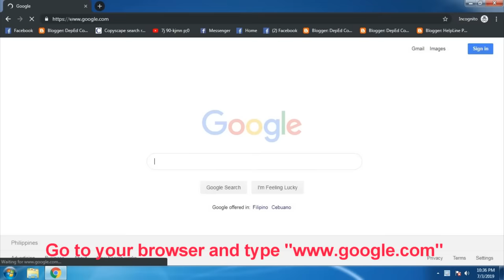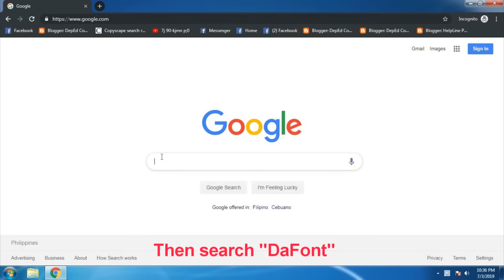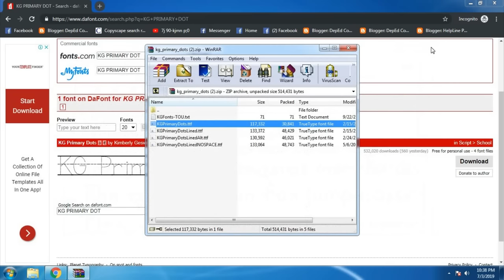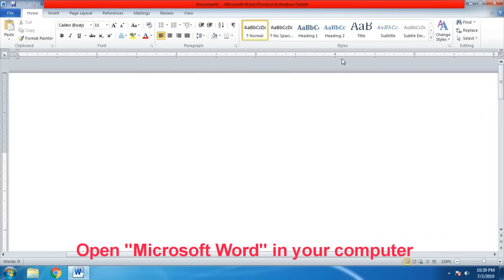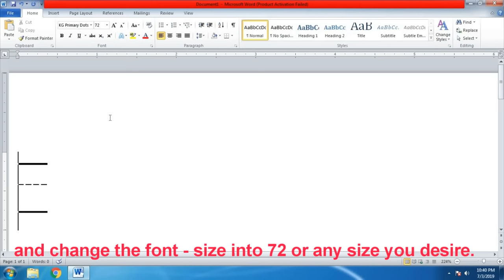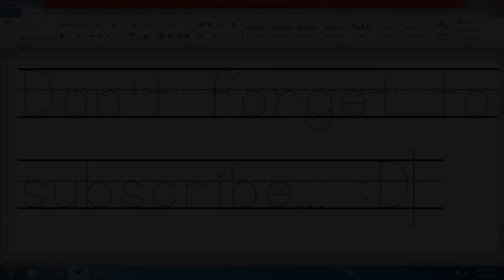Steps on How to Make Personalized Tracing Letters Using Microsoft Word